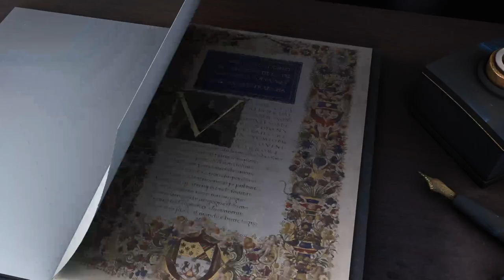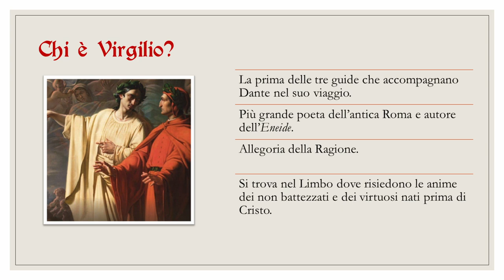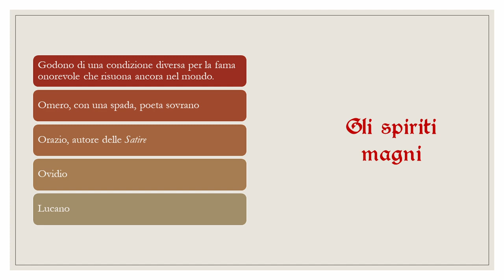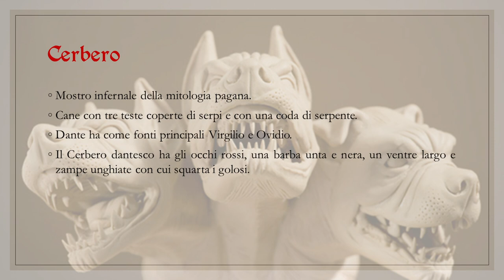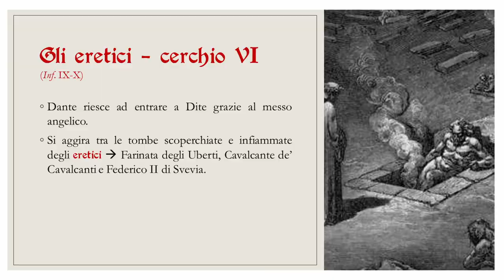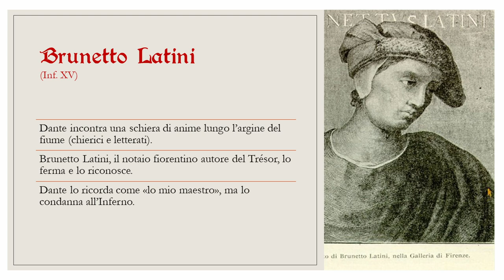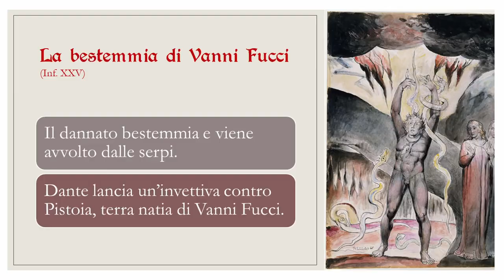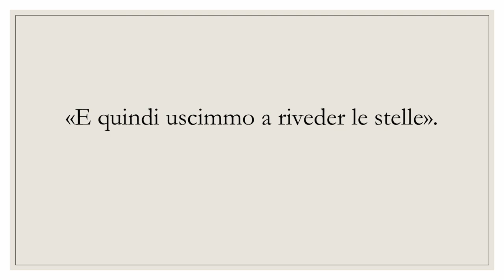L'Inferno di Dante || Commedia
In questa videolezione ho deciso di proporvi un'introduzione all'Inferno di Dante in collaborazione con il canale @LaDivinaCommediainHD.
Ripercorriamo il viaggio di Dante all'Inferno 🔥

Gli autori dell'opera audiovisiva, pubblicata da DeAgostini, sono Paolo Parlavecchia, Gualtiero e Roberto Carraro

Seguimi 📚